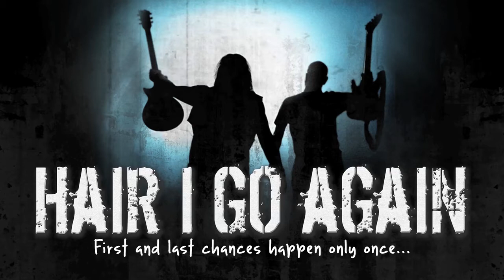"Remember That Band Loverboy?" Hair I Go Again Rock Doc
A scene from the Hair I Go Again RockDoc - On sale now at hairigoagain.com

Facing a mid-life crossroads, two longtime friends risk everything as they set out to fulfill their dreams of achieving rock & roll stardom.   First and last chances happen only once as their improbable journey is chronicled in the feature-length documentary, Hair I Go Again.

Featuring candid interviews with some of the most influential musicians and industry professionals in the business, including Eddie Trunk (That Metal Show), Jeff Keith and Frank Hannon (Tesla), Ron Keel (KEEL), Steve Blaze (Lillian Axe), Frank Bello and Joey Belladonna (Anthrax), Les Warner (The Cult), as well as members of Kix, Stryper, Queensrÿche, Quiet Riot, Warrant, Vixen, Motörhead, LA Guns and more.

In this clip:

Kyle Kruger - Tryxx / Bullet In The Chamber
Steve McClure - Tryxx / Bullet In The Chamber
Jon Tanner - Tryxx
Tony Labrie - Loudwire Nights / Banana 101.5
Steve Blaze - Lillian Axe
Brent Muscat -  Faster Pussycat
Elliot Rubinson -  MSG / Dean Guitars
Luc Carl - SiriusXM Hair Nation
Bruce Batten -  Brat
Lorraine Lewis -  Femme Fatale
Brian Beddow -  SiriusXM
Stacey Blades - LA Guns / Roxx Gang / Angels In Vein

"Get Ready"
Written by Kickin Valentina
Performed by Kickin Valentina
Courtesy of Mighty Music